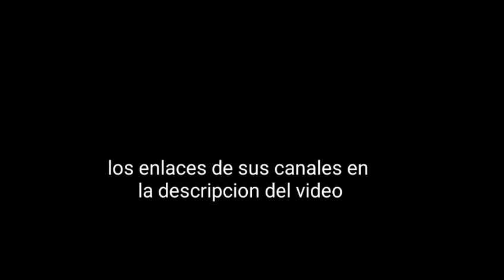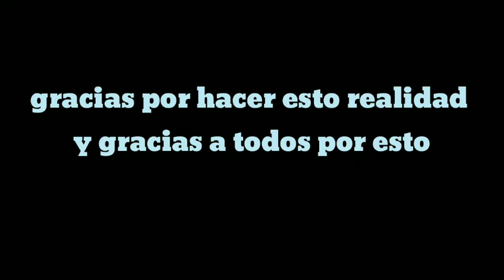La Oscuridad Antes de Lilith parte 1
lilith la reina de la noche conoce esta historia de inicio mejor que crepúsculo la historia de la primer mujer de Adán antes que Eva una historia que incluye angeles demonios..sucubos conocida como la primer vampiro la historia como no la conoces el inicio de una saga  agradezco a
Domina tenebra ..Eva romanof y agramon aquí les dejo los enlaces de sus canales grandes voces grandes youtubers